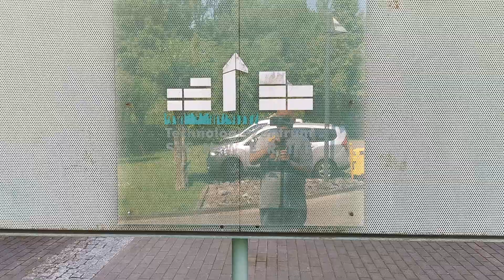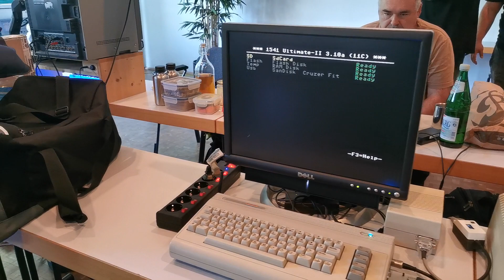Endlich wieder Doreco im Sommer